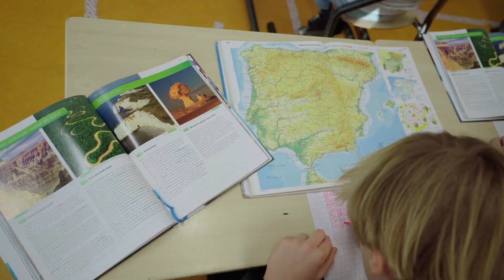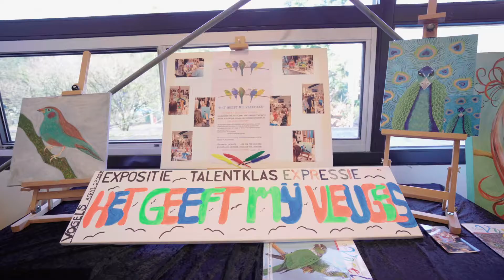Open Dag Mavo Doorn